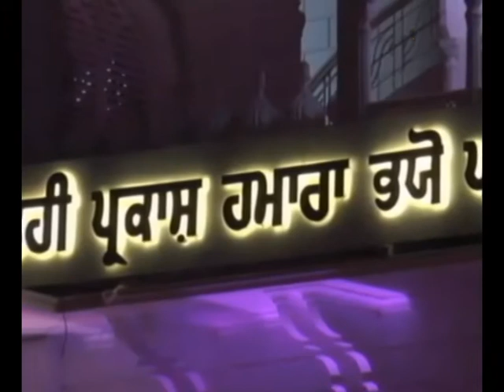LIVE || Katha || Takhat Sri Harimandir Ji Patna Sahib || Bihar || 18 June 2017 || Evening